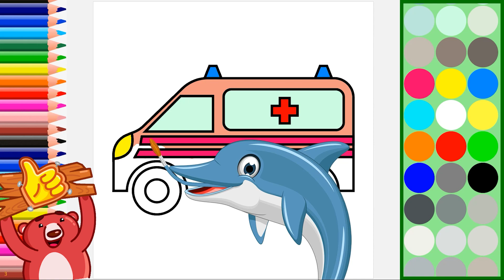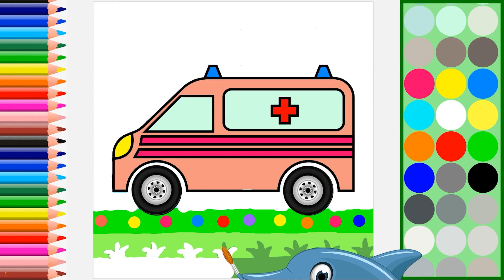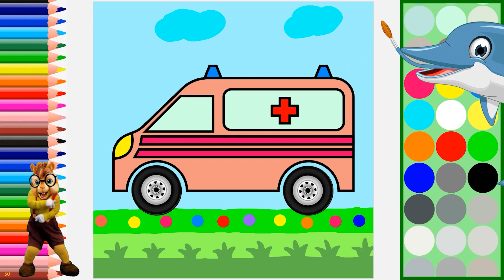How to Draw ASMR Kids Ambulance